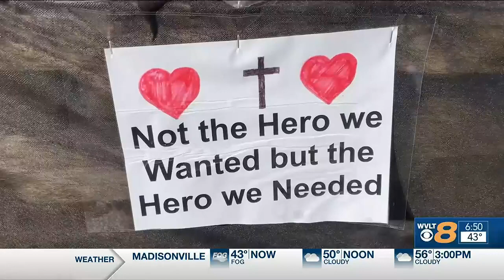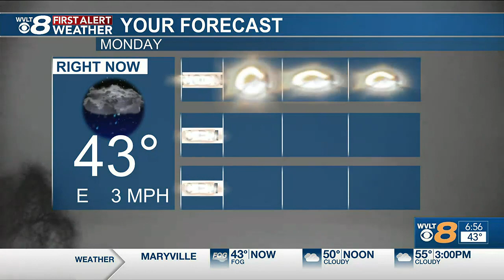Catch Up Quick: Your headlines from 1/30 in 8 minutes or less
Your headlines from 1/30 in 8 minutes or less. Featuring: Endangered Child Alert issued, Deadly fire in Union County, Winning powerball ticket sold in Knoxville